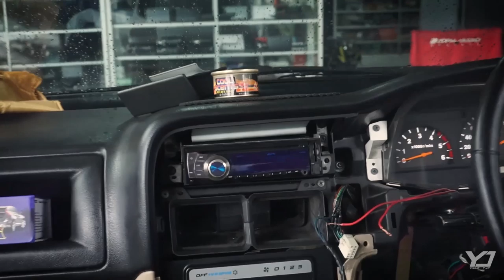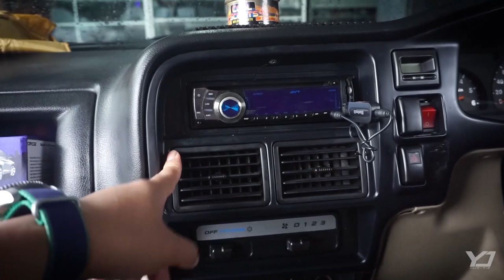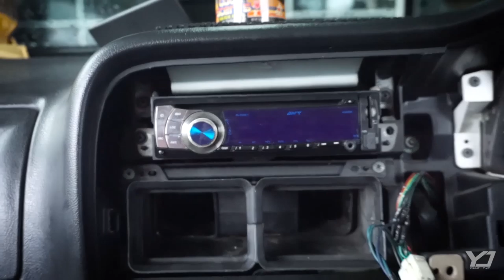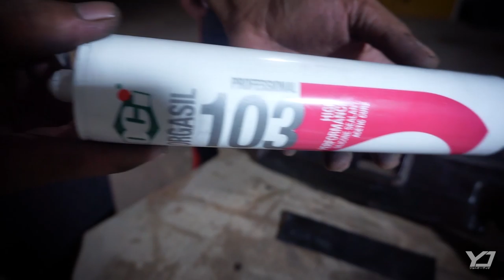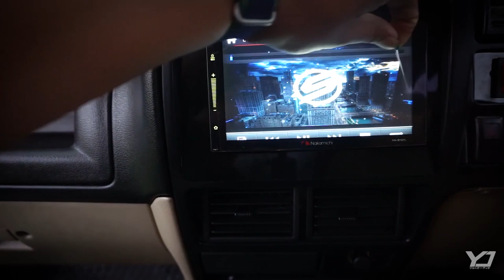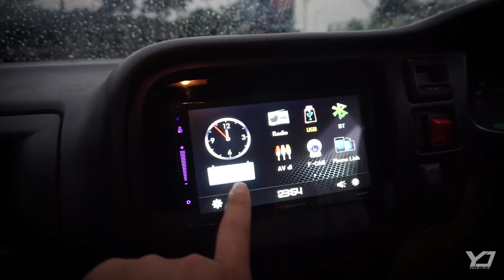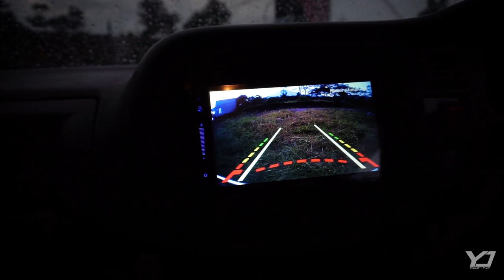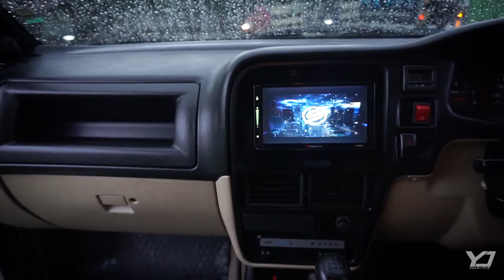isuzu panther toring di pasang double din dan camera parkir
halo bosku dimanapun anda berada semoga sehat selalu dan dimudahkan rizki nya'
jadi di video ini kita akan membahas mobil isuzu panther TORING yang kita chostum frem dasbornya. yang sudah kita tambahkan double din dan camera parkir dengan aman dan nyaman

vlogger OTOMOTIF
JONY_AUDIO